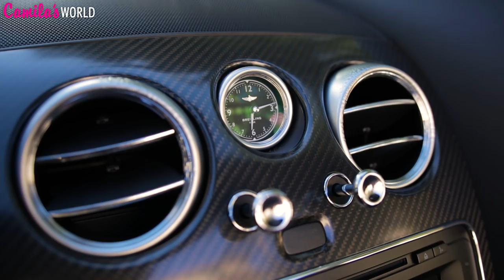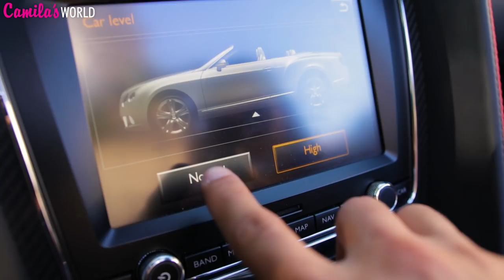EN MI BENTLEY CONVERTIBLE A COMPRAR EN CHANEL | Regalo Día de las Madres| El Mundo de Camila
Hoy nos vamos de compra a buscarle un regalo a Mami por el Día de las Madres y aprovecho para enseñarles mas a detalle mi carro deportivo Bentley Continental GT Speed Convertible. Vamos a una tienda Chanel, le compramos una cartera a mi mamá y hasta nos brindaron champagne jejejeje

Y recuerda que tengo un Sorteo Internacional abierto!

Te puedes ganar un  iPhone X y una Mac Book Pro.

Para participar es muy sencillo

Por la Laptop solo tienes que dejarme un comentario en este video y estar suscrito a mi canal.

Para participar por el iPhone X tienes que dejarme un comentario en la foto de mi Instagram donde anuncio el sorteo y seguirme en IG!

haul luxury moda lookbook macbook pro